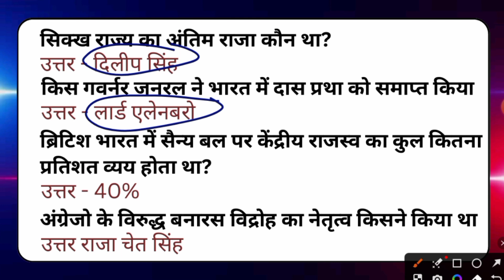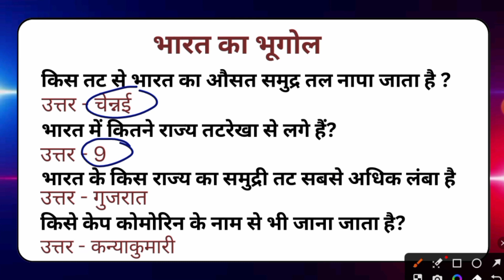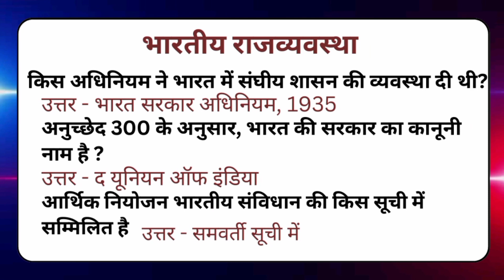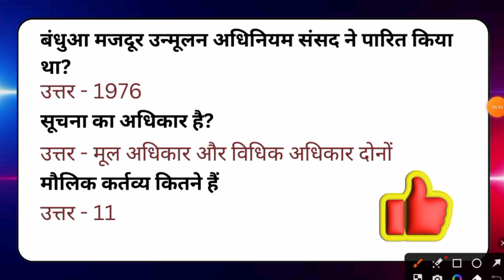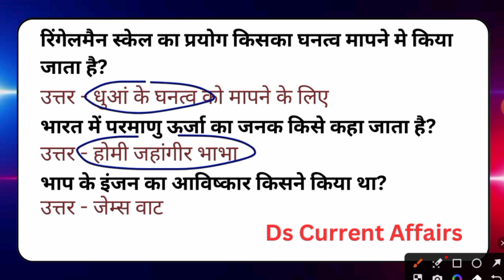उत्तर प्रदेश पुलिस सामान्य ज्ञान प्रश्नोत्तरी gk top questions uppolice exam preparation #2024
.up police samanya gyan,
gk upp constable,
gk up police constable,
samanya gyan up police,
यूपी पुलिस सामान्य ज्ञान,
up police samanya gyan book,
gk up police constable lucent,
up police constable ki gk ki class,
up police ke gk question,
यूपी पुलिस जीके क्वेश्चन,
यूपी पुलिस कांस्टेबल जीके,
यूपी पुलिस जीके जीएस,
upp samanya gyan in hindi,
up police constable ke liye gk ki taiyari kaise karen,
up police samanya gyan question,
mp police samanya gyan 2023,
mp police samanya gyan,
up police ke liye samanya gyanup police samanya gyan,
gk upp constable,
up police ke liye samanya gyan